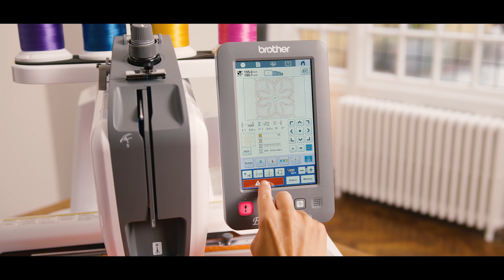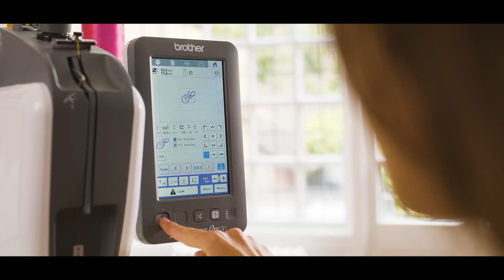Brother PR1X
❤️ Śledź nasze pozostałe profile:
📸 Odwiedź nasz Instagram:
🧵Odwiedź naszą stronę:
maszynybrother.pl
✂️ Dołącz do grupy wsparcia: